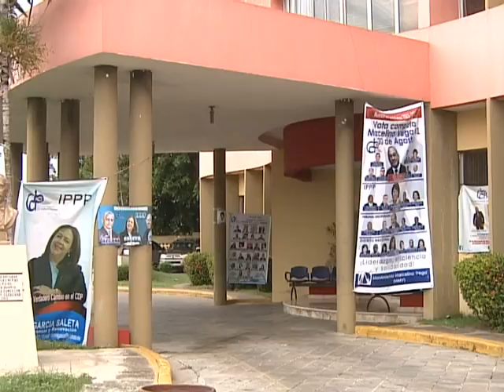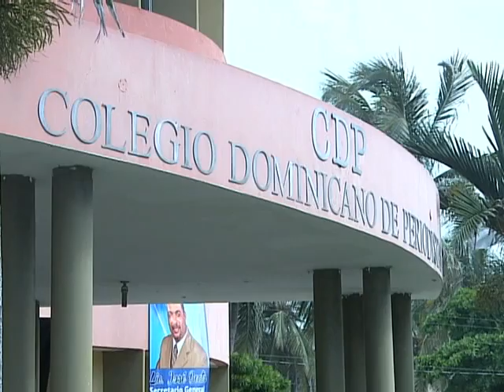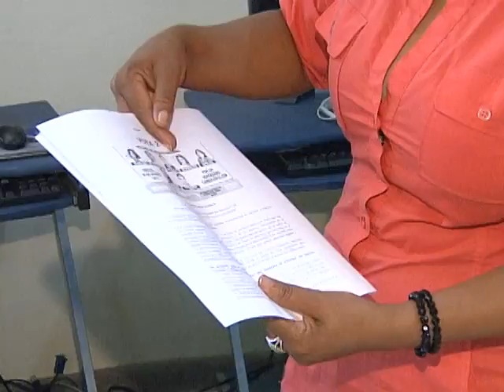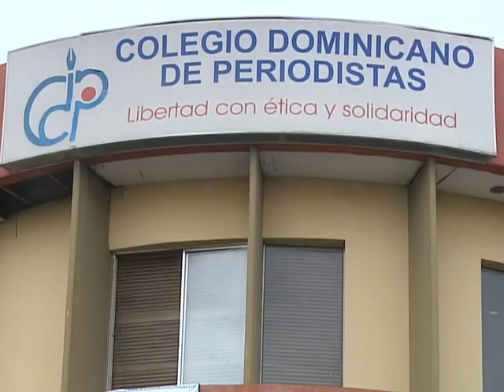Más de 3 mil periodistas convocados a elecciones de hoy